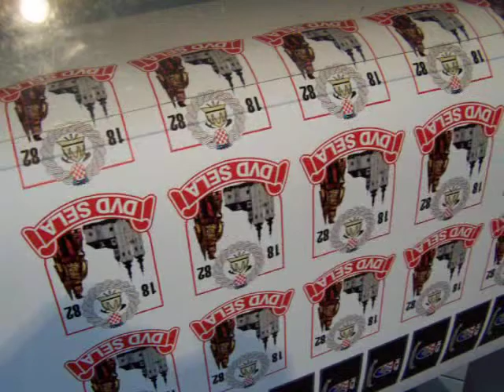Grbovi za DVD udruge-društva